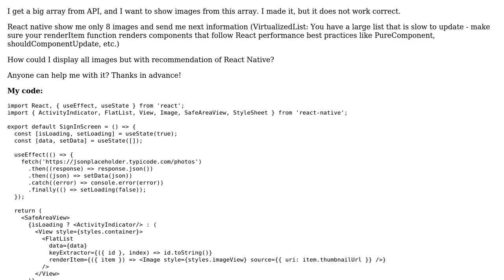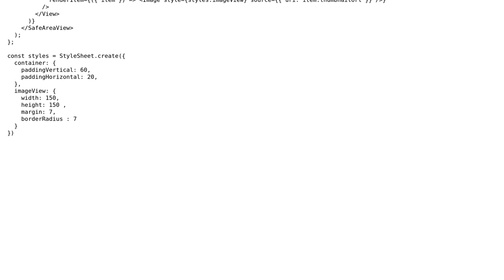React Native. VirtualizedList: PureComponent, shouldComponentUpdate, etc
With thanks & praise to God, and with thanks to the many people who have made this project possible! | Content (except music & images) licensed under CC BY-SA | Music | Images & others | With thanks to user Nayan Sharma user EmilM and the Stack Exchange Network Trademarks are property of their respective owners. You are responsible for your own actions.